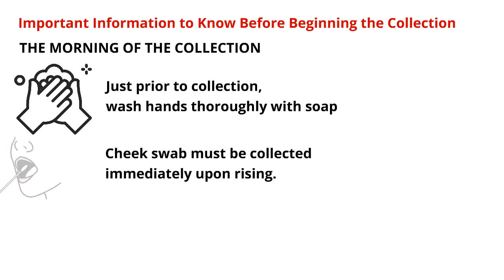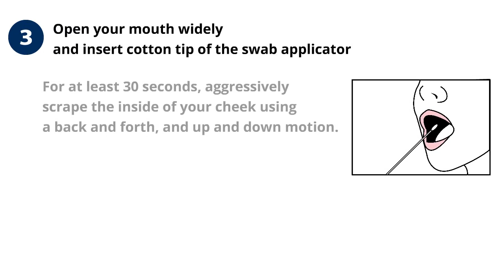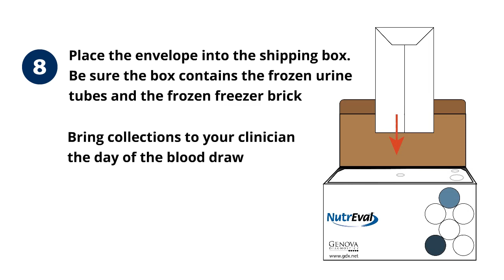Patient Cheek Swab Collection for NutrEval Profile and Genomic SNPs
This will describe the collection for Genomic SNPs marker using a cheek swab